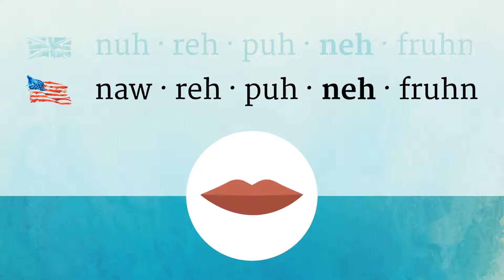NOREPINEPHRINE pronunciation • How to pronounce NOREPINEPHRINE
How to say Norepinephrine in British English and American English?